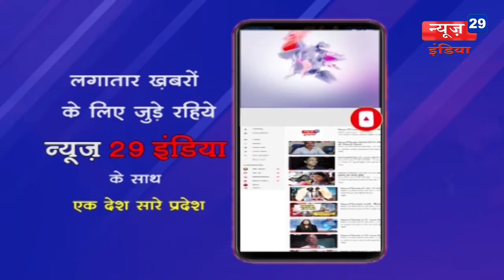News29India 30 nov मलयालम कवि अक्कीथम को 55वां ज्ञानपीठ पुरस्कार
मलयालम कवि अक्कीथम को 55वां ज्ञानपीठ पुरस्कार
साहित्य जगत के प्रतिष्ठित ज्ञानपीठ पुरस्कार  2019 की घोषणा